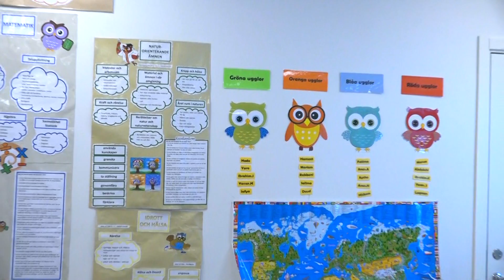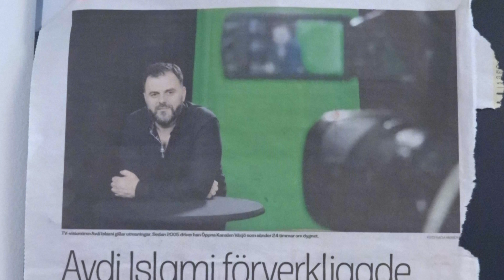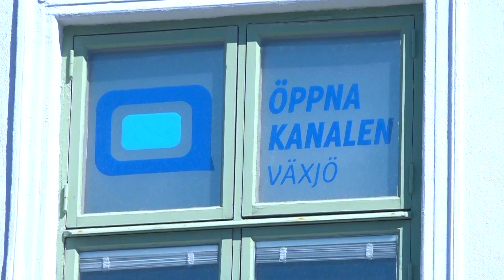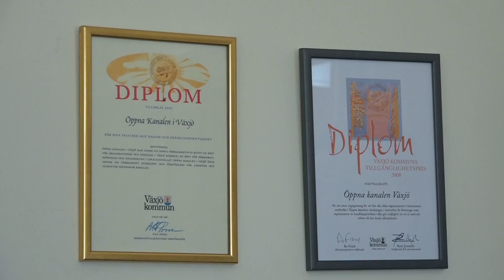Avdi Islami - Drejtor i Shkolles Islamike ne Vaxjo si dhe Pronar i Televizionit “Oppna Kanalen”